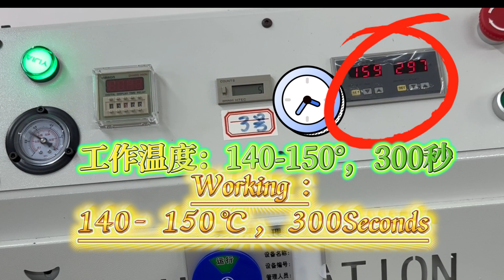custom mouse case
Clear printer / Sublimation machine /
Make for custom mouse case